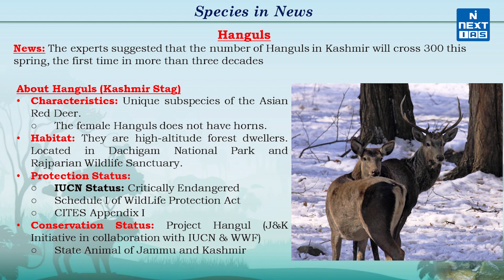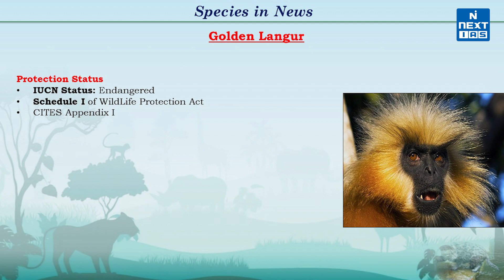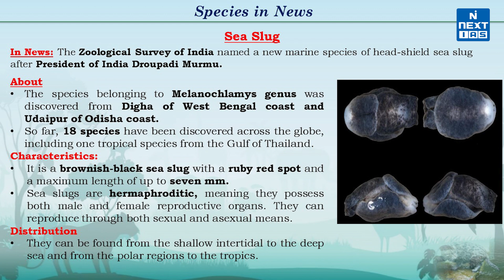Species in News | Environment & Ecology UPSC Current Affairs 2024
Watch our latest video on Species in News which will quickly help you cover the most important species from the last week (10th - 15th March 2024)

This video covers the following species :
1. Hanguls
2. Golden Langur
3. Greater One-Horned Rhino
4. Sea Slug

Do solve the question given at the end of the video! ✋🏻
Drop the answer in the comment section below! 👇🏻

Happy Learning!